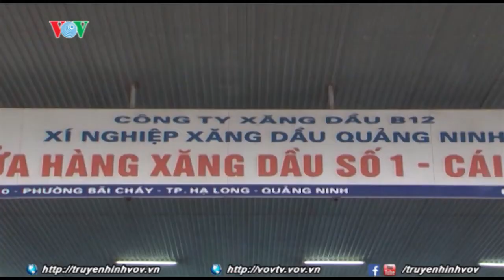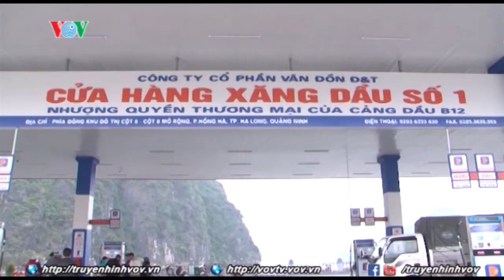Cửa hàng xăng dầu Quảng Ninh đã chấm dứt bán xăng RON 92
Quảng Ninh: Sớm thay thế xăng sinh học E5
Sau 3 ngày triển khai, toàn tỉnh Quảng Ninh có 137/144 cửa hàng xăng dầu đã chấm dứt bán xăng RON 92, đạt tỷ lệ 95%.